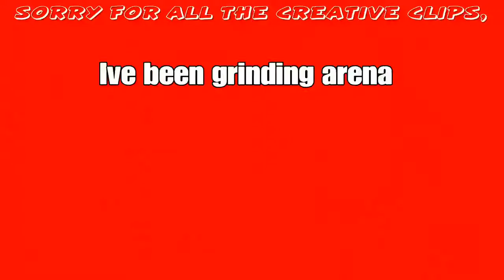I DOMINATE on 60 fps.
SHAREfactory™
Hi guys make sure to sub and like if you like this vid and im out.
Tags (Ignore)
ghoul renegade raider old christmas halloween holiday season 9 infinity blade 90 builds cheese winter royale tilted towers polar peak frosty flights happy hamlet heavy ar ak tournament 1m mrsavage von hooli vonhooli twitchvonhooli youtubevonhooli
back bling mini birdshot noob troll destroying destroyed trolling playground fake no skin noskin trolled hool1g4n clan tryout playground troll nae na east north america west europe uk survival guide tilted towers mongraal symfuhny mrsavagem mr savage glitch exploit cheating final mouse unboxing ninja air 58 air58 sensitivity death dead die low high solosquad eminem solo squad solo-squad highlights stream ice storm event meta highground high ground new creative music